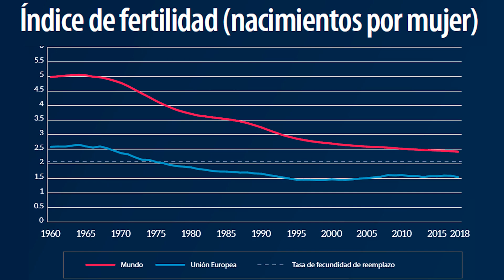El VERDADERO PROBLEMA de la UNIÓN EUROPEA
Según el Eurobarómetro de 2021, la ciudadanía de la UE destacó como tres problemas grandes el de cambio climático, terrorismo o incluso asuntos relacionados con la salud. Sin embargo, hay un problema muy gordo al que no se le está dando tanto bombo como a otros, y me estoy refiriendo a que envejecemos.
Ahora, en la Unión Europea, cada vez hay menos jóvenes y más personas mayores de 65 años. De hecho, Europa ya es el continente más viejo de todo el mundo.
Para que os hagáis una idea, en 1950 los mayores de 65 representaban algo menos del 9% en la sociedad europea, mientras que a día de hoy representan el 20%. Y no todo queda aquí, sino que las previsiones de la Unión Europea indican que este porcentaje se elevará al 30% en el año 2070. O sea, que, en 2070, mientras que en África tan solo 1 de cada 20 personas tendrá más de 65 años, en Europa será 1 de cada 3 personas.
Eso sí, que aumente la población mayor de 65 años no tiene por qué ser una mala noticia per se. De hecho, si esto está sucediendo es debido a que la esperanza de vida ha ido aumentando progresivamente. Lo que quiere decir que, en Europa, en términos generales, hemos mejorado nuestras condiciones de vida y disminuido los riesgos que pueden acabar con nosotros.
Sin embargo, el envejecimiento de la población europea sí que puede ser un problema si, además, cada vez tenemos menos jóvenes, que al final son los que van a currar y a mover y sostener gran parte de la economía.
Por ello, vamos a responder a varias preguntas hoy: ¿Por qué está envejeciendo tan rápidamente la población en la Unión Europea? ¿Por qué cada vez tenemos menos población joven? Y, sobre todo, ¿por qué este problema es tan grande para la Unión Europea? ¿Qué consecuencias le puede suponer?

00:00 Introducción
02:22 Envejecimiento en la UE
07:42 ¿Por qué tenemos menos hijos ahora?